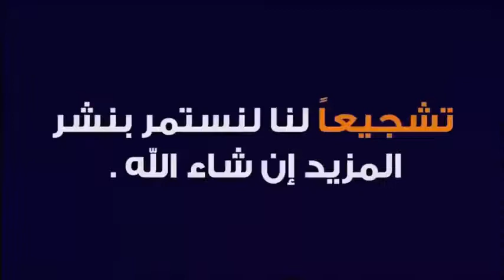مشروع_الحمام_الاحم_الفرنسي/تجربتي في اقامة مشروع تربية حمام لاحم بالورقة والقلم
يبحث البعض عن اقامة" مشروع حمام "من اجل" تحقيق ارباح" او دخل ثابت يستطيع الاعتماد عليه في متطلبات الحياة ومصاريفها , وقد شاهد البعض منا في الاونة الاخيرة انتشار كبير" للحمام الاحم الفرنسي" وكثر الحديث عن هذة الحمامة ,ثم تم تجربتها في العديد من" المشاريع لانتاج اللحم ",فهل بالفعل الحمام الاحم الفرنسي يستطيع تحقيق ارباح ودخل جيد ام كل هذة الامور عبارة عن اشاعات بغرض التربح من وراء هذة الحمامة .؟.  "مشروع الحمام "الاحم الفرنسي او مشروع الحمام الاحم الفرنساوي هو مشروع قائم على حمامة دخلت مصر في الاونة الاخيرة وقد توسع الحديث عنها بسبب العديد من المميزات التي تمتاز بها هذة الحمامة ,فهل بالفعل "تربية الحمام" الاحم مربح ويحقق دخل جيد للشخص اذا قام بإنشاء هذا المشروع,هذا ما سوف نعرفه من خلال تجربة اقامة مشروع حمام لاحم فرنساوي.